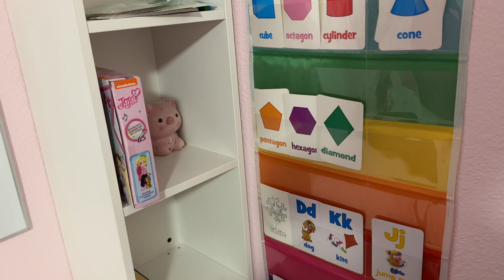Sandra's Late Lunch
Get a mini tour of Sandra's room and Randall's room. See Sandra's collection of LOL Surprise dolls and Disney princess gowns. See also Randall's bug toys and Hot wheels collection.  Enjoy!

Thumbnail art by: Shinobi Stickers (Columbine Flower)